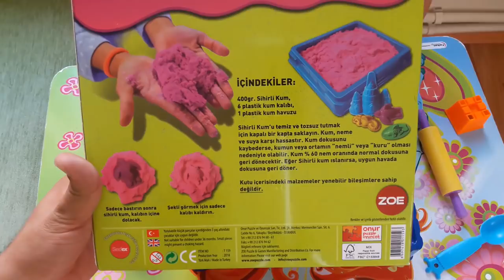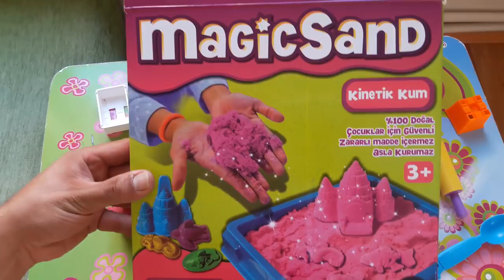Kinetik Kum Kutu Açılımı Part#1, @pamukgiller Eğlenceli Çocuk Videosu, Magic Sand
Merhaba Arkadaşlar Pamukgiller olarak sizler için video üretmeye çalışıyoruz. Video konulları oyun,şaka,yarışma,vlog,slime,kendin yap vb. aklınıza ne gelirse eğlenceli olacak her videoyu sizler ile paylaşmak istiyoruz. Bu konuda sizlerden destek istiyoruz. Görmek istediğiniz video için bize yorumlarda yazabilirsiniz. Biliyoruzki biz sizlerin sayesinde büyük bir aile olmayı hedefliyoruz.

Pamukgiller Ailesi

Karışık Videolarımız

3 renk kinetik kum çorbası,
kinetik kum kestik 2. bölüm,
kinetik kum kaç lira,
kinetik kum karpuz,
kinetik kum kumsuz nasıl yapılır,
kinetik kum kesmece,
kinetik kum kestik 2. bölüm vak vak tv,